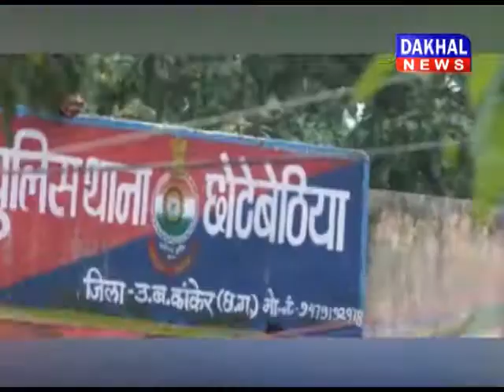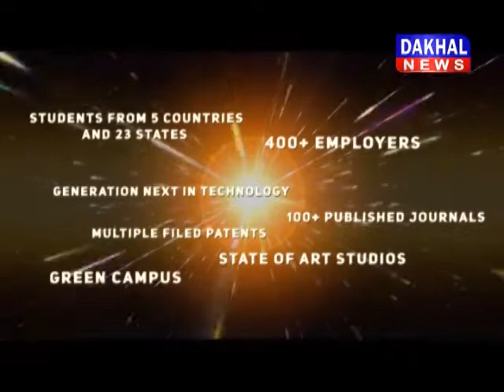पखांजूर में नाविकों से मारपीट के विरोध में उतरे ग्रामीण पखांजूर नाविक DAKHAL NEWS//